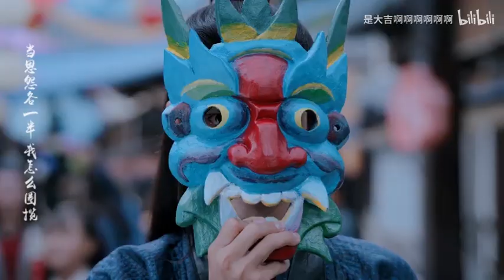[FMV ] Thiên long bát bộ chi túc địch - Lam Trạm x Ngụy Anh | trần tình lệnh《 陈情令 + 天龍八部之宿敵 》